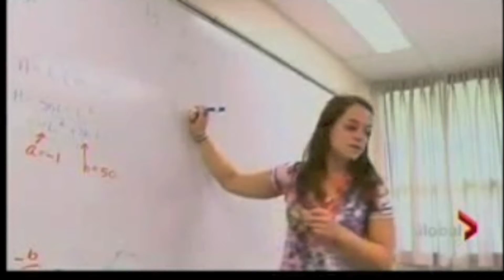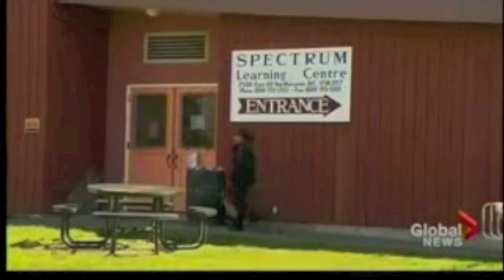Spectrum Learning Centre: Creating a Learning-Focused Environment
Principal David Derpak discusses some successfully implemented strategies that have enabled educators to become instruments of positive change and to create a learning-focused environment.